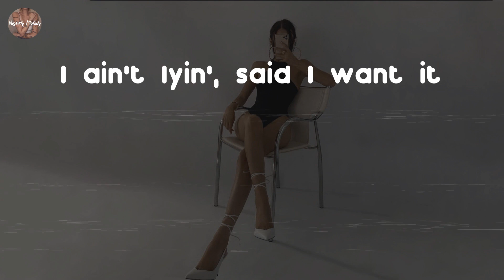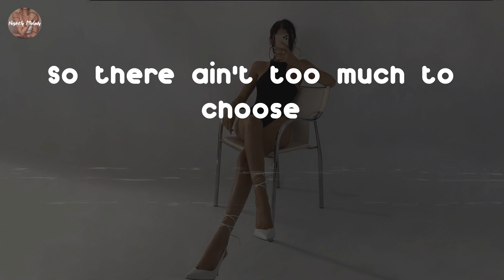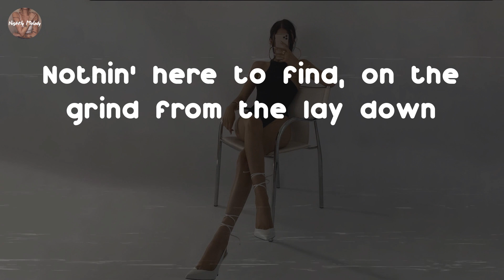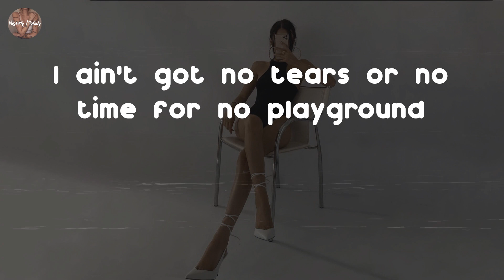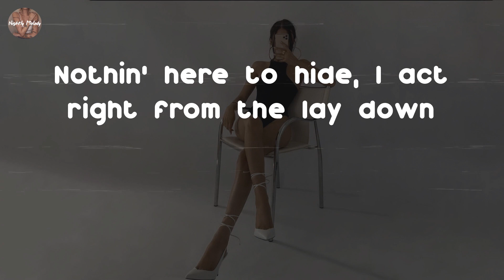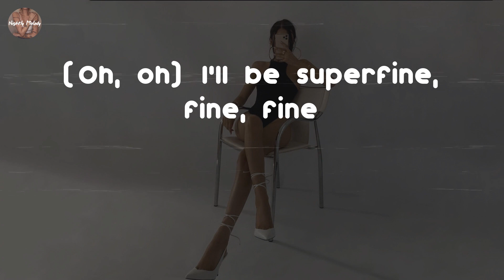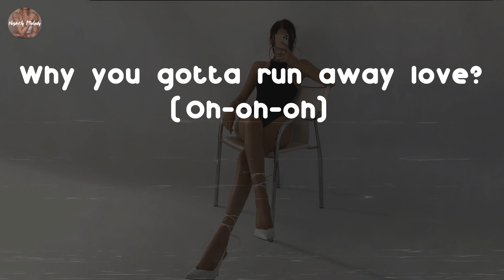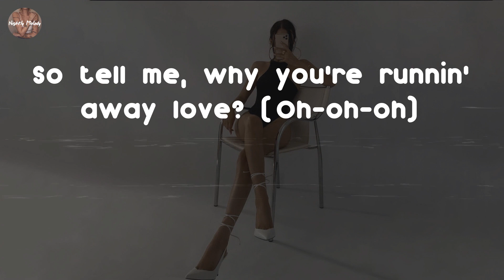India Shawn - SUPERFINE (Lyric Video)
SUPERFINE - India Shawn lyrics:
I ain't lyin', said I want it
Was it too much, too soon?
'Cause how does somethin', can mean nothin'?
So there ain't too much to choose
Oh, oh-oh, oh-oh
Darlin', it's okay
I'm all good either way
Ain't nothin' to explain now
I'm a different type, I just know when to get out
Nothin' here to find, on the grind from the lay down
I ain't got no tears or no time for no playground
I'll be superfine, fine, fine
I ain't heard from you in five days (five days)
That's why I look at you sideways (oh-oh-oh-oh-oh-oh)
You don't even know why you do (why you do?)
All of the shit that you do (that you do)
But don't even worry, you cleared the air up
Gave me space, thanks for makin' room
Darlin', it's okay, I'm (it's okay)
All good either way, ain't (ain't)
Nothin' to explain now
I'm a different type, I just know when to get out (oh, oh, oh)
Nothin' here to hide, I act right from the lay down
Oh-oh-oh-oh, oh-oh
(Oh, oh) I'll be superfine, fine, fine
Oh, oh-oh, oh-oh, woah, oh, oh
Ooh, yeah, yeah
Ooh, ah-ah
Uhm, o-oh-oh
Why you gotta run away love? (Oh-oh)
I'm sure that we could find a way love? (Oh-oh-oh)
Come on, won't you show what you're made of? (Oh-oh, oh-oh-oh)
So tell me, why you're runnin' away love? (Oh-oh-oh)
Why you gotta run away love? (Oh-oh-oh)
Come on, won't you show what you're made of? (Oh-oh-oh)
So tell me, why you're runnin' away love? (Oh-oh-oh-oh)
I'm sure that we could find a way love? (Oh-oh, oh-oh-oh)
Come on, won't you show what you're made of? (Made of, made of, oh, oh)